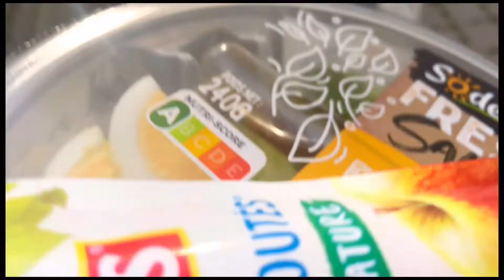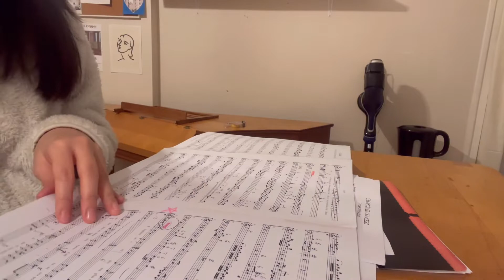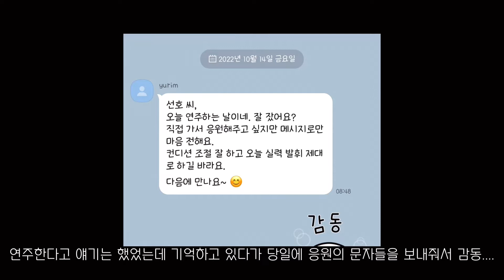[🇫🇷파리 VLOG] 합주연습/연주준비/리허설 part2